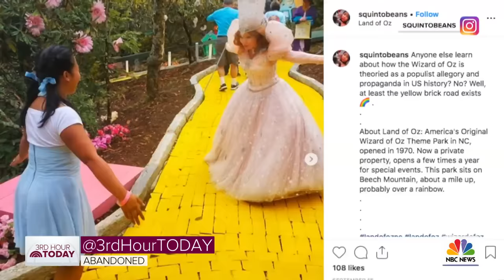Go Behind The Scenes Of The Private Land Of Oz Theme Park | TODAY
A theme park called the Land of OZ opened in Beach Mountain, North Carolina in the 1970s and was meant to pay homage to the hit film “The Wizard of Oz.” Now privately owned, the park is only open to the public a few times a year and for special events, but TODAY’s Kerry Sanders got a special tour.